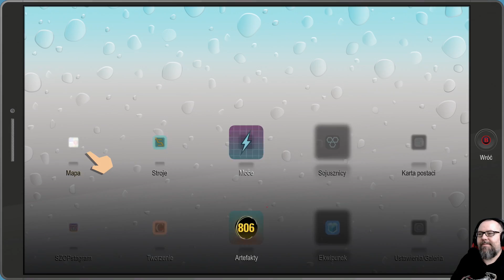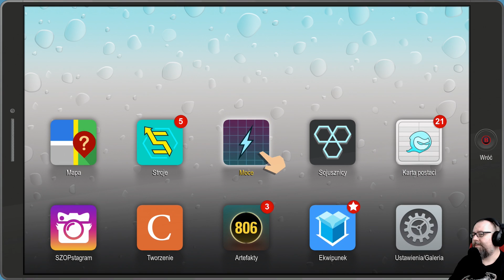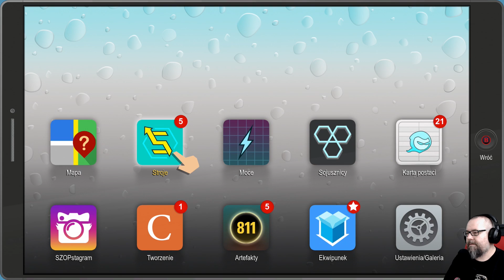South Park: The Fractured But Whole (33) Laboratorium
South Park: The Fractured But Whole to druga odsłona RPG South Parku od Ubisoftu. Tym razem nie tworzona przez Obsidian Entertainment.